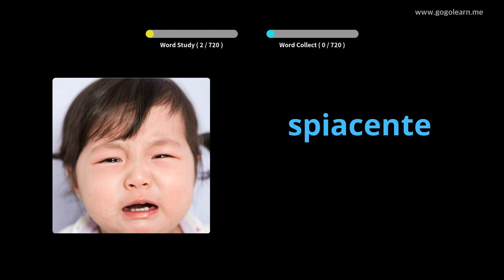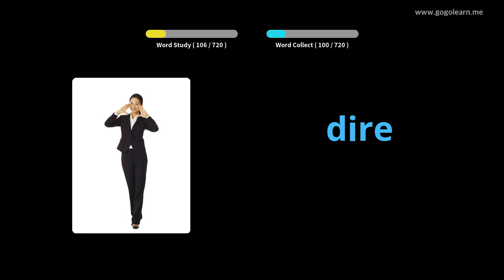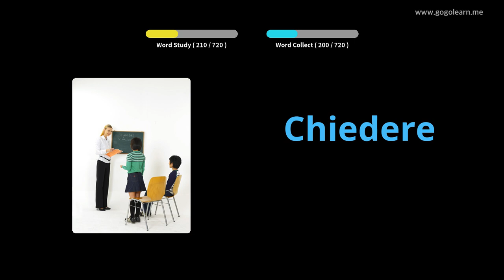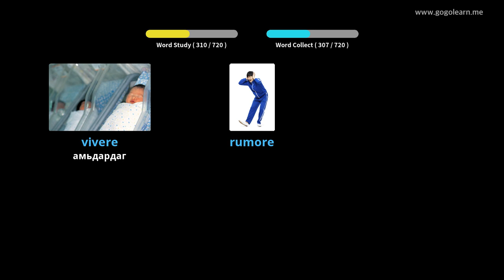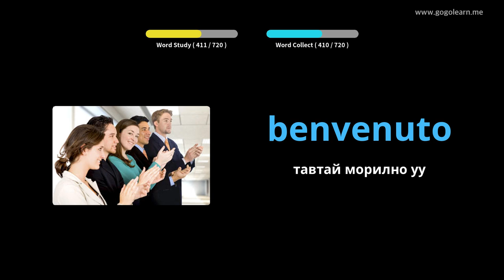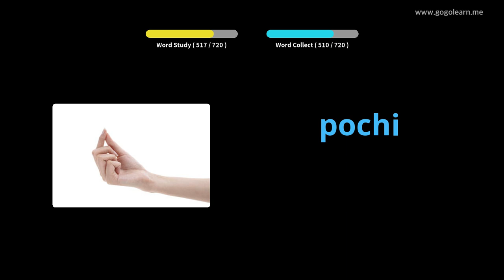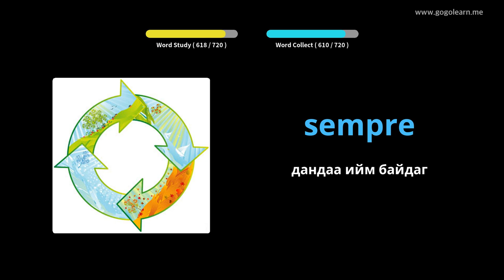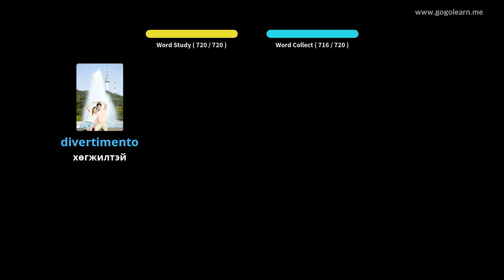Италийн тайлбар толь бичиг | Golearn